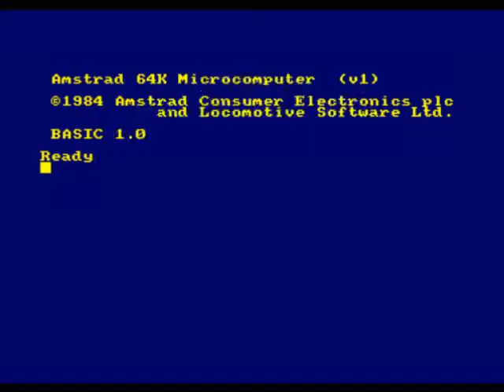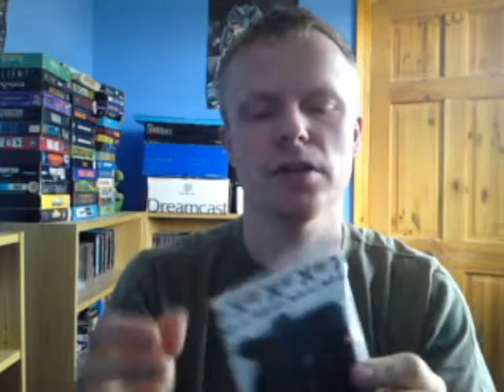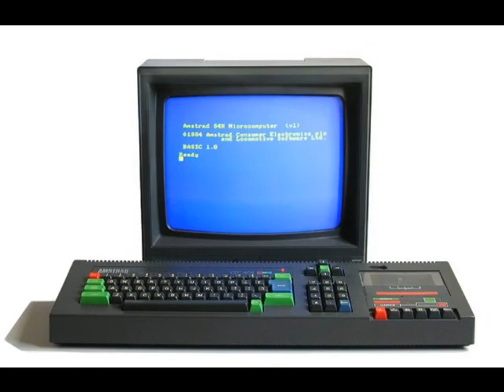Amstrad CPC games spotlight #10 X-Out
One of the best shmups/shooters on the Amstrad CPC 464. Nuff said...:)